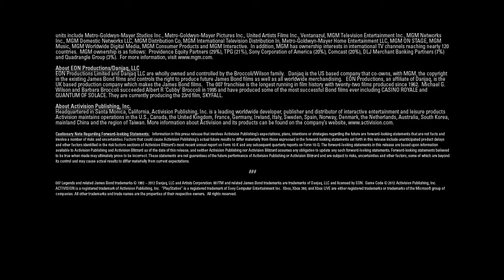007 Legends (Video Press Kit)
The newest 007 video game is available starting October 16, 2012 for XBOX 360, PS3. PC version will be released November 2, 2012, and Wii U version will be released December 4, 2012.
From Activision